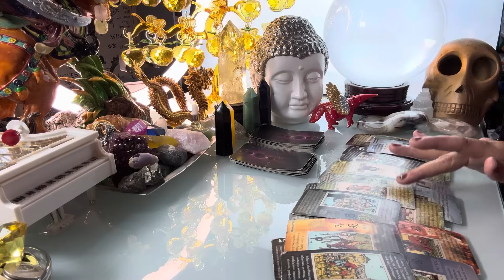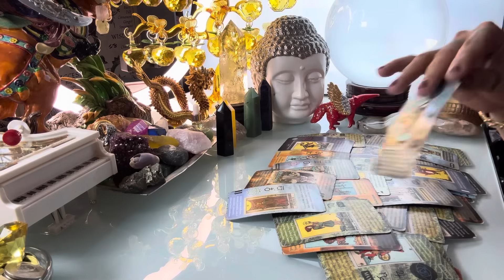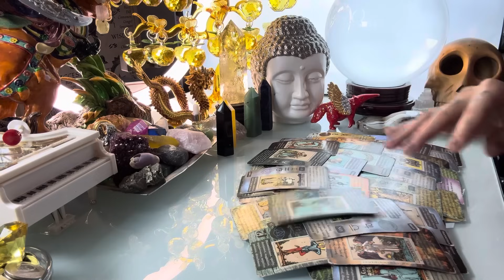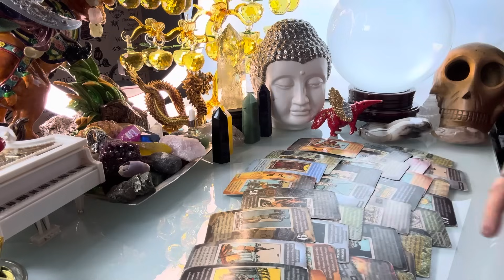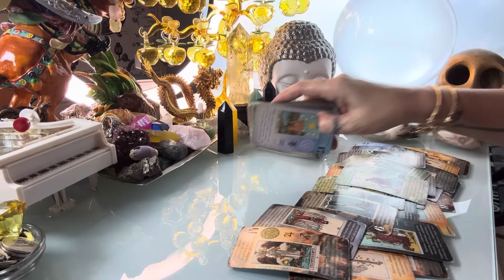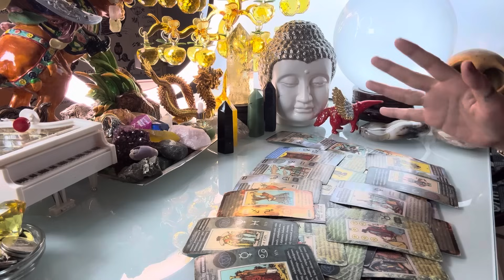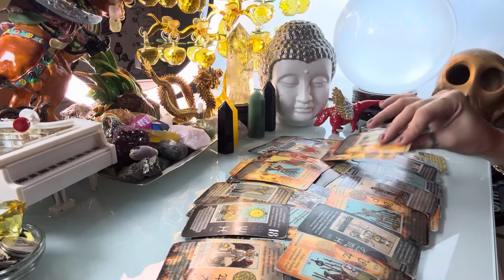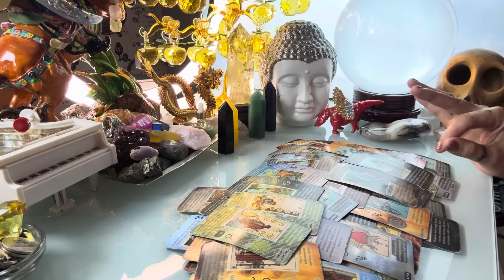GABAY KAPALARAN HOROSCOPE MAY 12,2024 KALUSUGAN, PAG-IBIG,DATUNG,LUCKY COLORS AT LUCKY NUMBERS